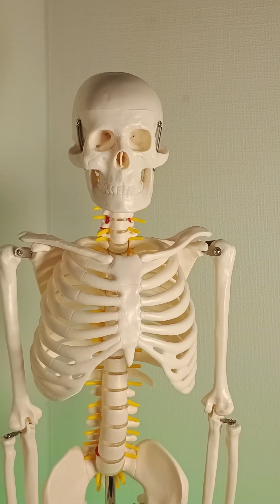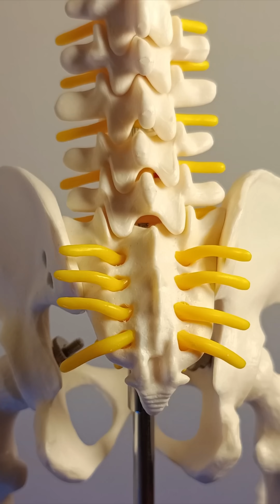Анатомический скелет с AliExpress – стоит ли покупать? 🦴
Скелет человека с AliExpress
Заказал анатомический скелет с AliExpress! Разбираю, проверяю качество, точность и материалы. Подойдет ли для учебы или это просто декоративная модель? Стоит ли своих денег? 🧐

ПОДПИСЫВАЕМСЯ, вы не пожалеете...

А для тех кто покупает товары из Китая, предлагаю зарегистрироваться и экономить на покупках.